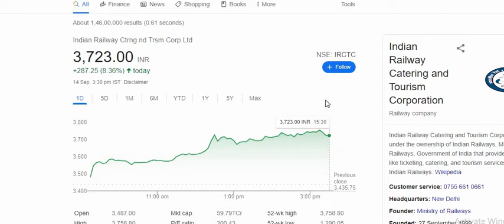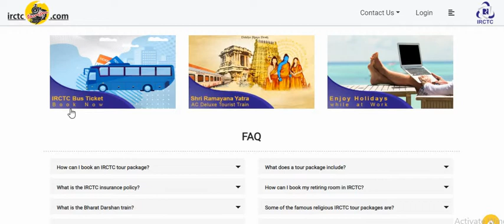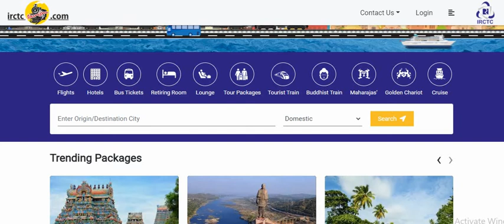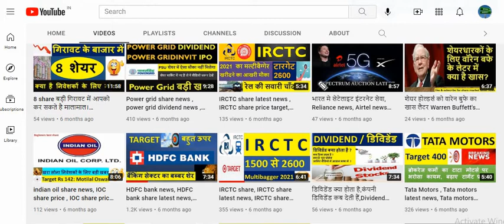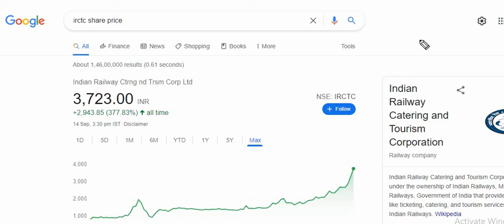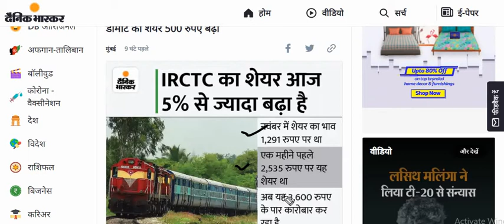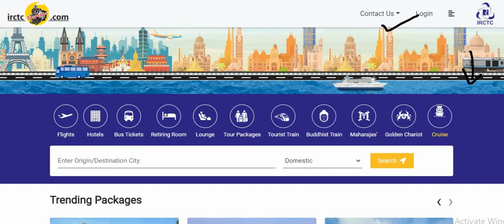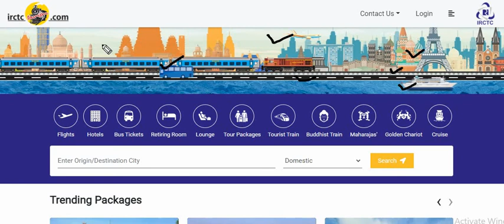IRCTC share price latest news,IRCTC share target today , IRCTC शेयर होगा 5100 , IRCTC share analysis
IRCTC share price latest news, IRCTC share target 2021,IRCTC IRCTC share price latest news,IRCTC share target today , IRCTC शेयर होगा 5100 , IRCTC share analysis

IRCTC IRCTC share latest news ,
IRCTC share,
IRCTCnse

nse news
bse news
nifty news